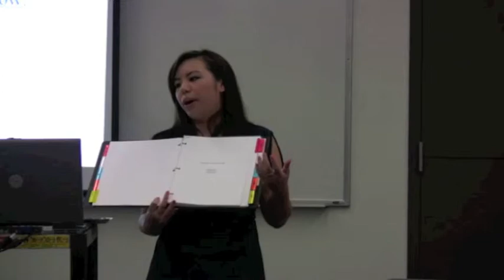SSARC :: How to Get Into Graduate Schools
Learn the best advice for getting into grad school by standing out in the application process